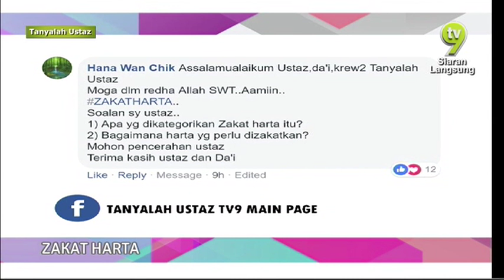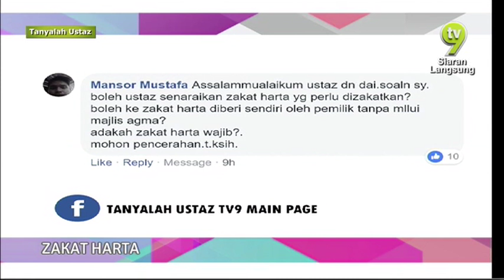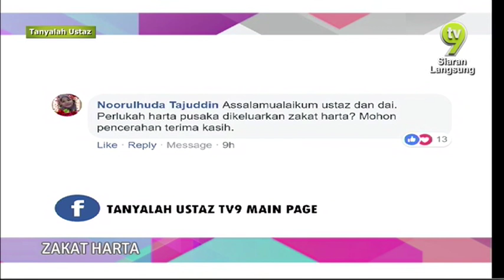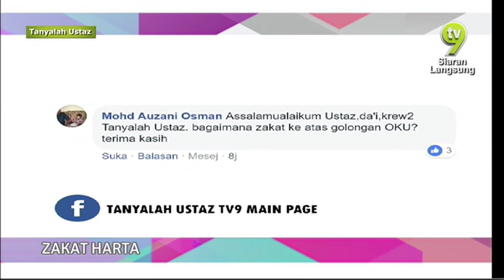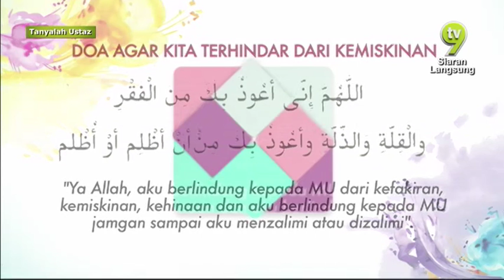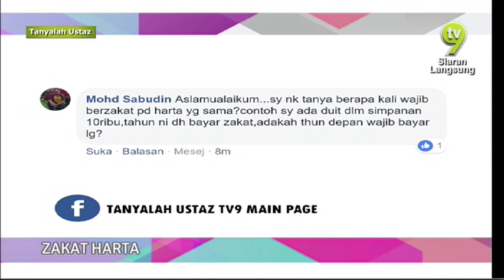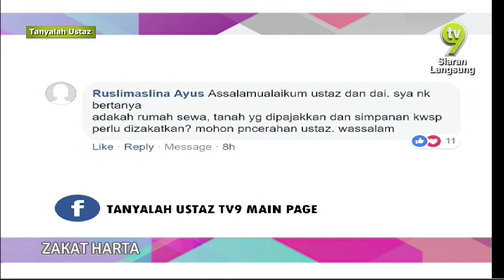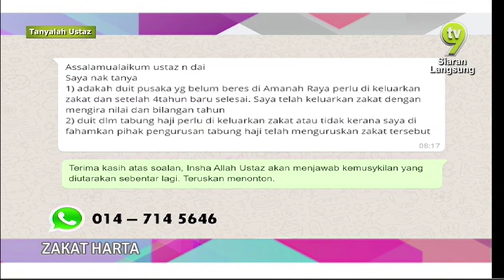Tanyalah Ustaz (2018) | Tue, Aug 28